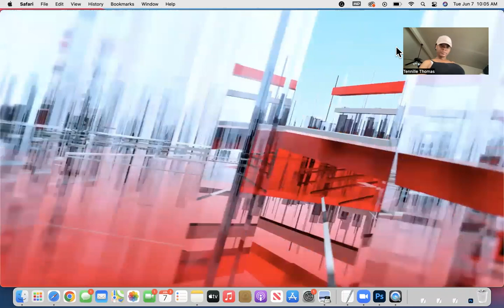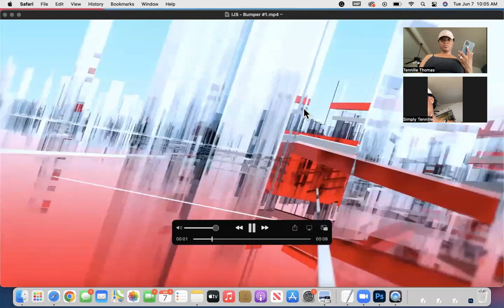I'm Just Saying Live Episode 112 Just a chat with the ones we love. Including You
Uvalde, Truck Drivers,  North Dakota, Rickey Williams, Annual Underwear Affair